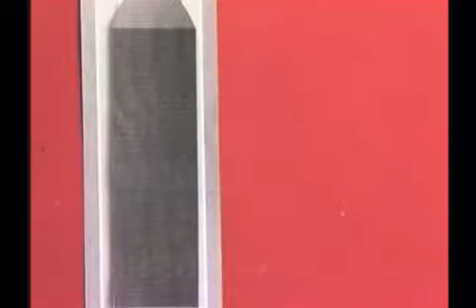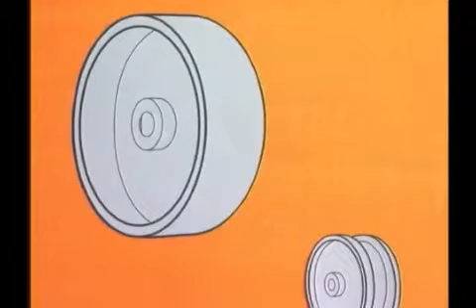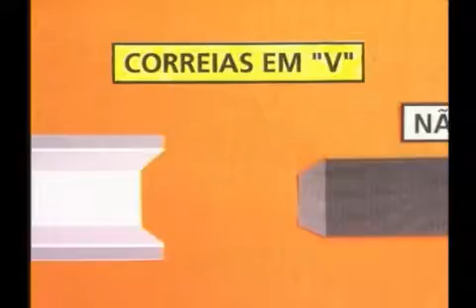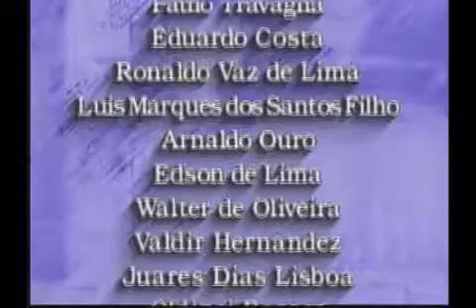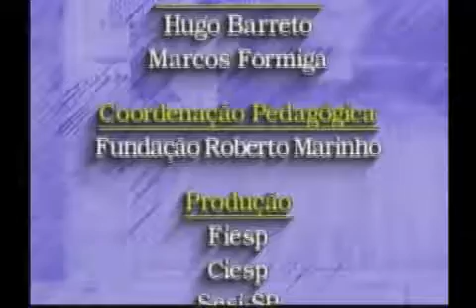Manut 24 Polias e correias II